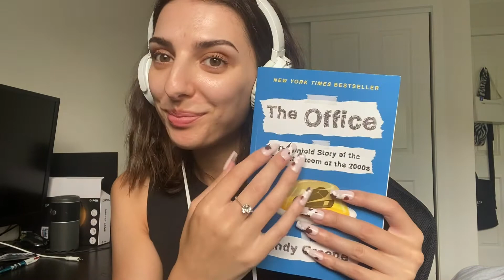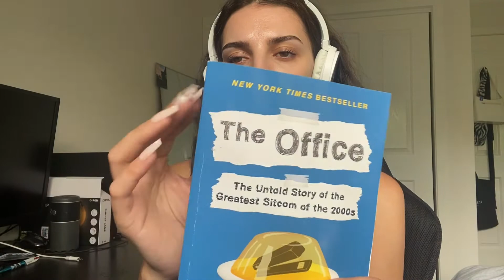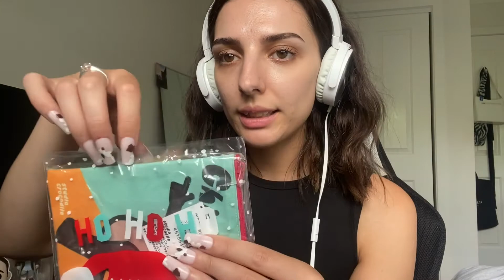ASMR what I got for Christmas! 🎄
Welcome to my ASMR channel! I hope you all enjoy this video!

Happy tingles!!